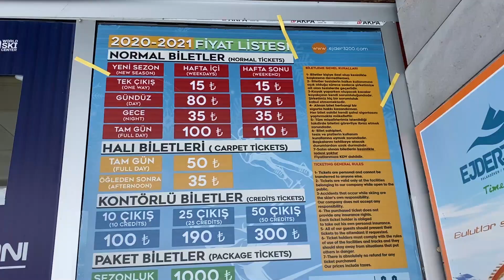Другая Турция ч.1. Горнолыжный курорт Паландокен и окрестности. Непопулярный Эрзурум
Видео о Турецком горнолыжном курорте Паландокен, фрирайде, ценах на жилье и как добраться из Минска (Беларусь)